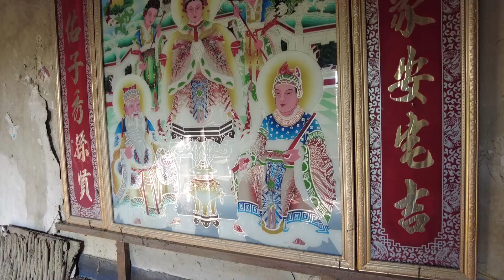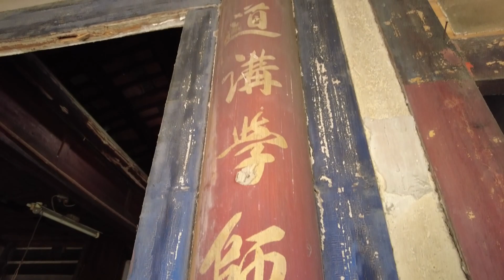URBEX v Čínské republice! [CZ/EN]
Vzdálený, exotický a kouzelný. Tyto vlastnosti mají asijský „krásný ostrov“ a námi navštívený chátrající domek společné. Jak rozdílné jsou opuštěné budovy tak daleko od našeho domova?
EN
Distant, exotic, and magical. The Asian "beautiful island" and the dilapidated house we visited have these characteristics in common. How different are abandoned buildings so far from our home?

The erhu (Chinese: 二胡; pinyin: èrhú; [aɻ˥˩xu˧˥]) is a two-stringed bowed musical instrument, more specifically a spike fiddle, which may also be called a Southern Fiddle, and is sometimes known in the Western world as the Chinese violin or a Chinese two-stringed.

Kapitoly/Chapters:
00:00 - Teaser
00:37 - Intro
01:28 - Video s komentářem
04:55 - Fotografie
05:22 - Outro/konec